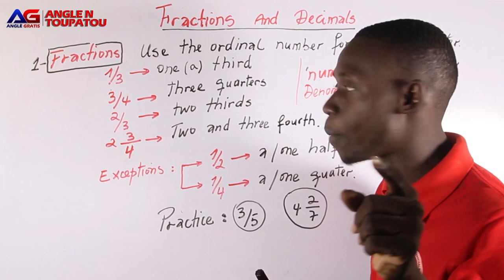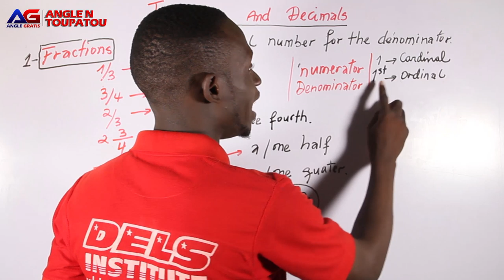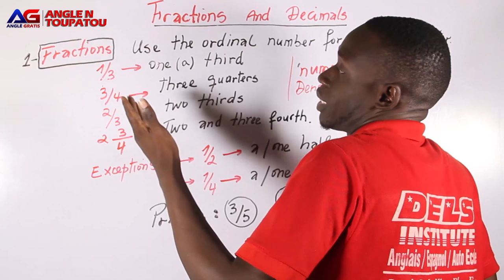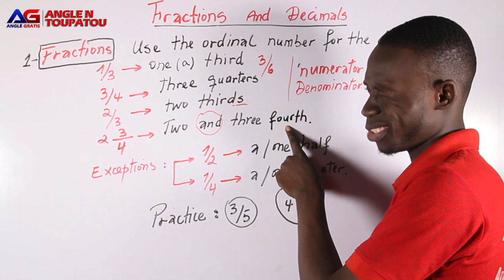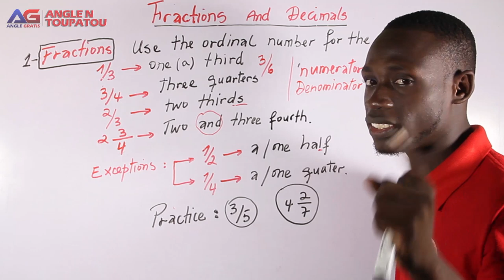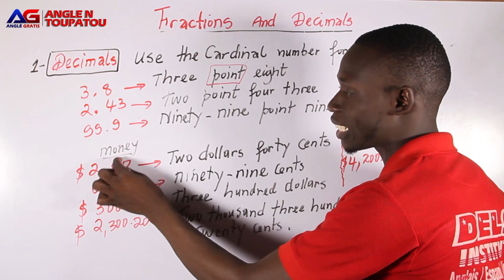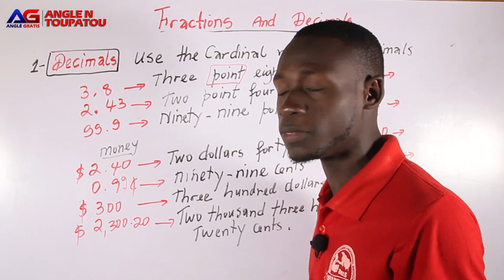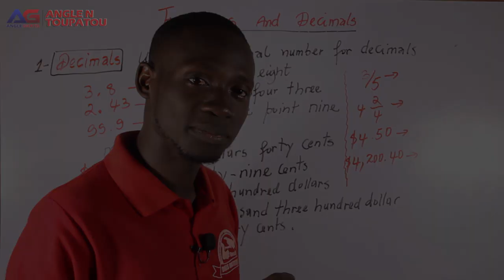koman yo di 1/2 , 1/3 an angle byen fasil : Fractions and Decimals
Nan Video sa a ou pral aprann koman pou li kek fraction ak nonb desimal tre byen an Angle, Nou espere w pran tan w pou gade video a paske nou pran tan pou n byen esplike w metod pou byen metrize yo kew pat janm aprann lekol klasik.

Pa ezite pataje video sa a, poun ka ede plus moun toujou.